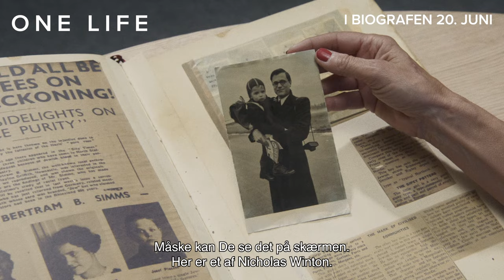ONE LIFE I Første scene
Se det rørende øjeblik, hvor Sir Nicholas Winton (Nicky) genforenes med et af de børn, han 50 år forinden reddede fra 2. verdenskrigs rædsler 🥺 ONE LIFE og denne scene er baseret på virkelige hændelser 🌟

Filmen kan ses i biografen 20. juni og er en del af Biografklub Danmark 🎥